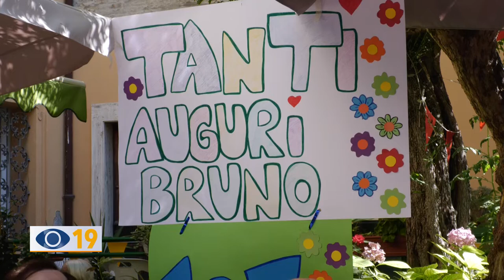Festeggiato il fanese più longevo: ha 107 anni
A Familia Nova è stato festeggiato il fanese più longevo della città: Bruno Gambini compie 107 anni.